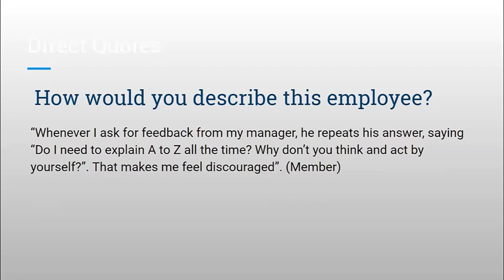[Mindset Matters] Relationship Between Employee and Manager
- What is happening between this employee and the manager?
- What are the ways to improve manager & employee relations and team performance?

Han, S. J., & Bumgarner, A. (2019, May 30). Ready, Set, Grow! Steps on Building a Dynamic Team with a Growth Mindset [Webinar]. In ISPI Bay Area/Boise State Chapter Webinar Series.